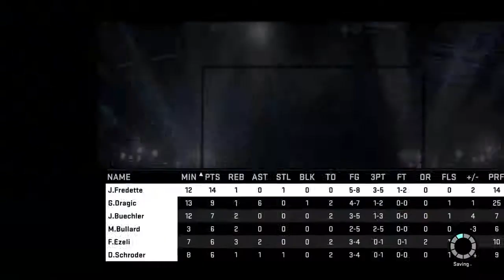NBA 2K15 Myteam ( Road to the playoffs)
Twitter: @calvin_durant Facebook : Calvin Goldsmith Twitch: calvin_durant27